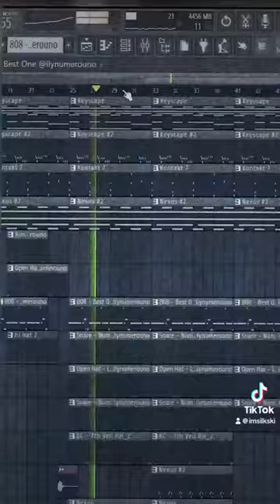Rate it 1-10⁉️